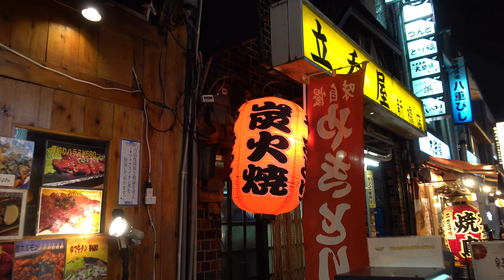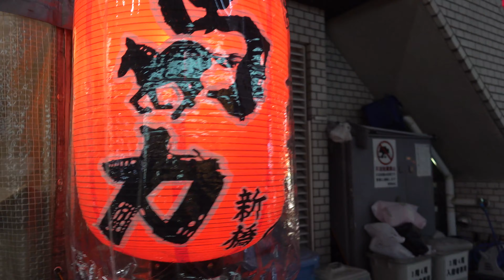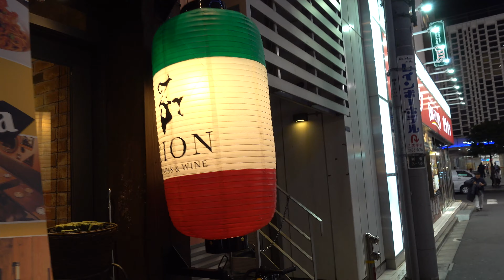Trouver une lanterne verte en plein Tokyo, challenge impossible ?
Mais y-a-t-il une lanterne verte dans le quartier des restaurants de Shimbashi à Tokyo ? Grande question ! Les lanternes vertes sont apparus dans les années 2000 suite à la volonté de promouvoir les produits locaux dans les restaurants. Plutôt populaire en province, il n'est pas facile de trouver une lanterne de cette couleur dans les ruelles de Tokyo... et pourtant !

A propos de mes vidéos challenge :

Durant ce voyage je me suis testé à ce que l'on pourrait appeler du Gaming Tourism : découvrir un pays tout en y ajoutant une dose ludique. J'ai trouvé cette expérience très enrichissante et surtout très complémentaire par rapport à une découverte plus traditionnelle du pays. En effet, le jeu permet de captiver son attention et de mieux se concentrer sur le lieu que l'on découvre.